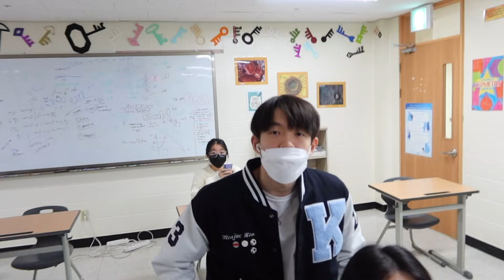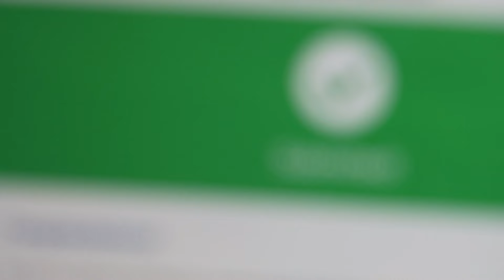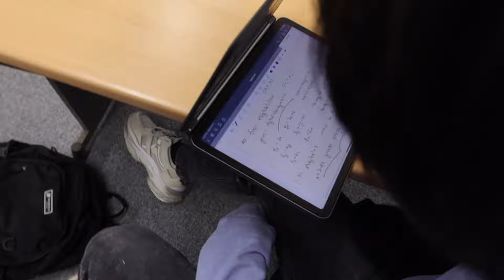SPIRIT WEEK (PJ Day, Colour War, Halloween Day, etc) | 한국외국인학교 VLOG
I'm a senior at KIS!

week 3.
i lost all of my footage so this is all i have left of this week. i cry
also ending is weird bc copyrighthtththtthth